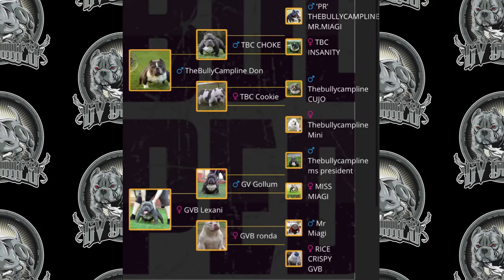Como funciona um cruzamento de gerações na raça American Bully micro ?